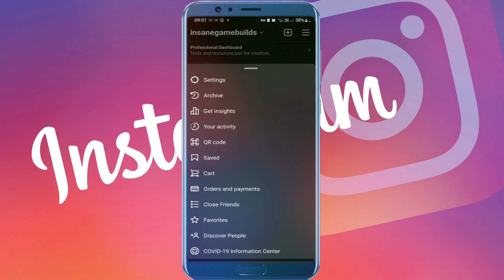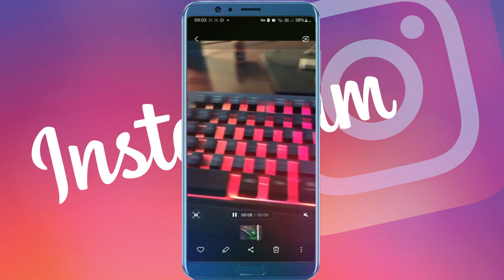Cómo guardar un Reel en la galería en Instagram (2024)